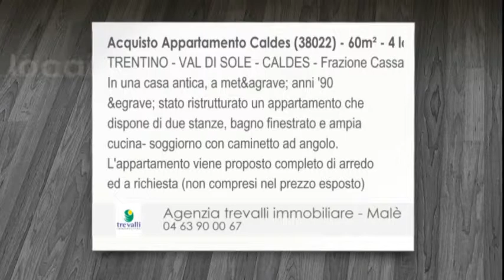Vendita - Appartamento - Caldes (38022) - 4 camere - 60m²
TRENTINO - VAL DI SOLE - CALDES - Frazione Cassana In una casa antica, a met&agrave; anni '90 &egrave; stato ristrutturato un appartamento che dispone di due stanze, bagno finestrato e ampia cucina- soggiorno con caminetto ad angolo. L'appartamento viene proposto completo di arredo ed a richiesta (non compresi nel prezzo esposto) sono disponibili un posto auto esterno privato ed una legnaia/deposito. L'unit&agrave; &egrave; posta in vendita DA PRIVATO per cui &egrave; possibile sostenere l'esborso fiscale sul solo VALORE CATASTALE. Al prezzo esposto sono da aggiungere le tasse (calcolate come dianzi precisato), il costo dell'atto notarile e la commissione d'uso all'agenzia, mentre si potranno stornare gli eventuali importi ottenuti a titolo di sconto in sede di trattativa.